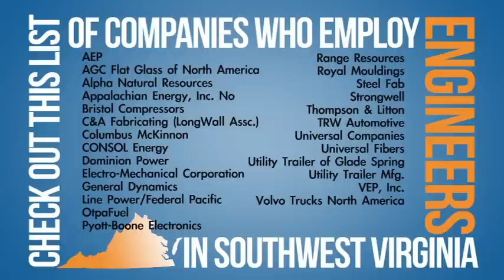ENGINEERS PRODUCED in Virginia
The University of Virginia has developed the Engineers PRODUCED in Virginia program to provide a means for students to obtain a four-year UVA engineering degree and remain in their home community while working on that degree.

The U. Va. PRODUCED in Virginia Experience:
• Students earn an Associate of Science in Engineering degree (or equivalent) at their participating local community college, such as Virginia Highlands, Southwest Virginia, Mountain Empire, or Wytheville.
• Those Virginia Community College System students who earn an overall GPA of 3.4 or higher and satisfy selected additional criteria can apply and will be automatically admitted to the U. Va.'s Engineering School.
• Other highly qualified graduates of the Associates degree program can apply for regular admission to  UVA's Engineering School.
• Accepted students can remain in their community while completing the second half of the Bachelor of Science degree in Engineering Science.
• While in the PRODUCED program students will have the opportunity to complete two paid engineering internships with a local far SW VA company.